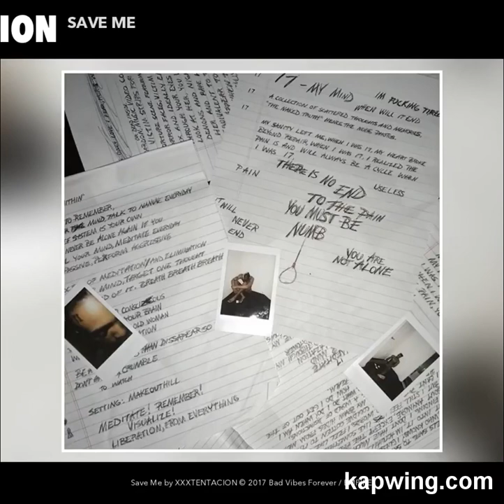SAVE ME XXXTENTACION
Xxxtentacio